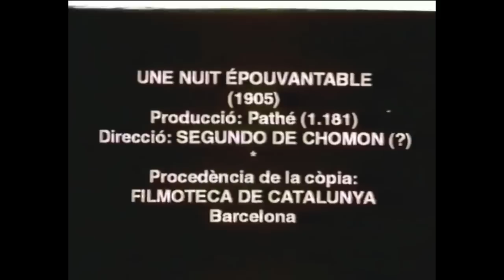A Dreadful Night (1905) Segundo de Chomón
This film by creator/director Segundo de Chomón was released in France during the silent film era, circa 1905. This short comedic film shows a man getting ready for bed and attempting to go to sleep. His bed magically disappears as he is about to lay on it a few times. Then appears on it's end and he falls out. It later disappears and a few men appear to be hoisting the man into the air on his blanket. After the men disappear he finally manages to lie down but the the room magically explodes leaving the ceiling and wall blown open. He is obviously quite surprised and shocked.